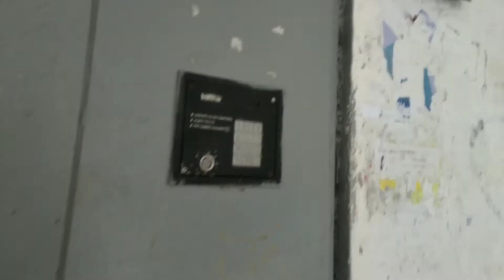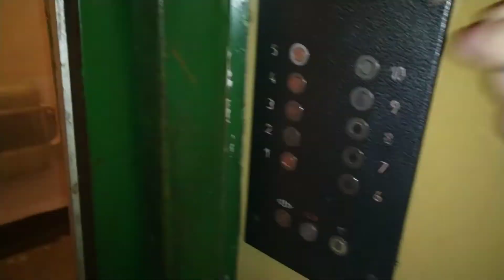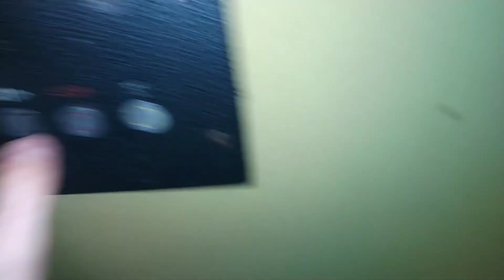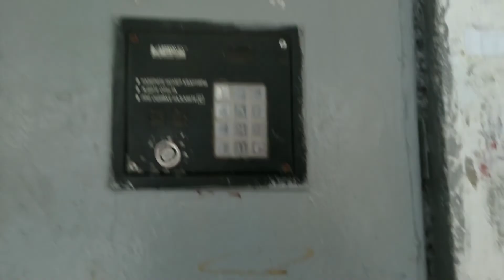🔥9-этажная П-68 в Кольчугино!🏢 Лифт МЛЗ 1992 г.в., V=0,71 м/с, г/п 400 кг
Владимирская область, Город Кольчугино, Улица Максимова, дом 7.